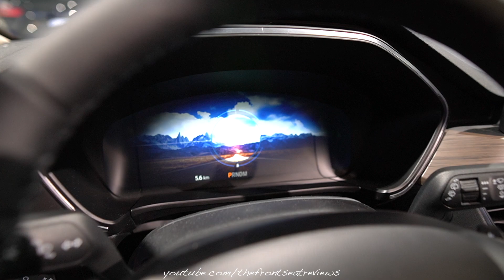2020 Ford Escape Titanium Exterior and Interior Walk Around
Today we review the 2020 Ford Escape Titanium. We hope you enjoy this detailed walk around of this amazing 2020 Ford Escape Titanium.